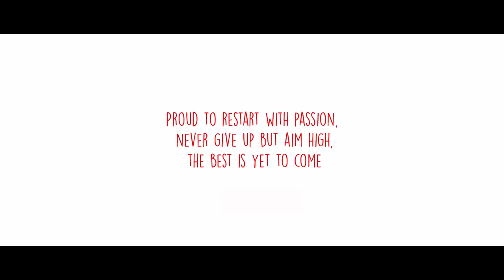Jerusalema Dance Challenge | Milano Malpensa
Milano Malpensa and Airport handling staff dancing on the notes of the jerusalemaChallenge trying to restart after the long stop of this period!

''Proud to restart with passion,
never give up but aim high,

@No profit and commercial video